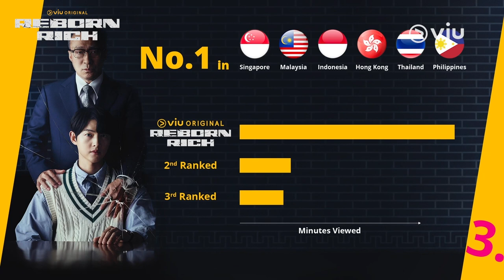Reborn Rich | Song Joong Ki Press Conference di Singapore Part 1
Ini dia versi full video dari keseruan press conference Song Joong Ki di Singapore kemarin 🥰 Joong Ki sharing-sharing mulai dari gimana karakter doi di drama Reborn Rich, sampai tantangan berperan sebagai dua karakter dalam drama tersebut. Yuk intip video berikut kalo kepo~ 🤩